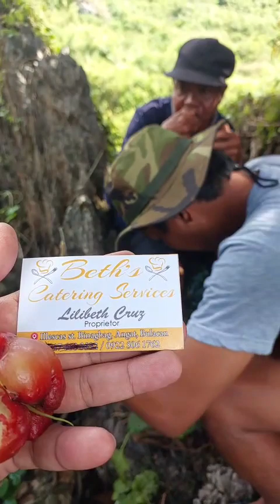Nakakamis talaga ang prutas na to